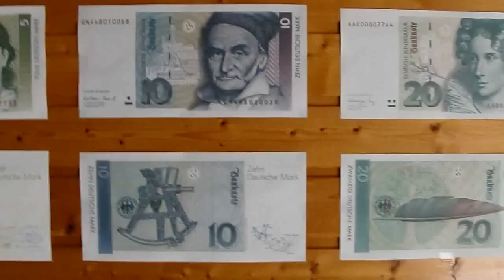Die gute alte D-Mark - alle DM-Scheine - 5 DM bis 1000 DM in High Definition - HD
Jetzt für alle auf YouTube! Alle guten alten DM-Scheine von 5 DM bis 1000 DM in HD.
Die schönen Scheine, damit jeder Sie in Erinnerung behalten kann, hier das passende Video dazu!